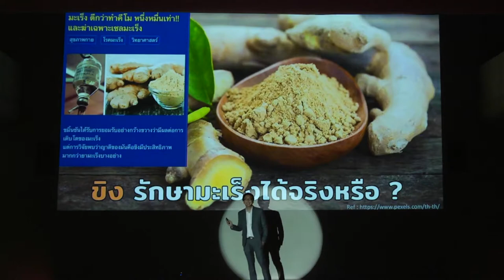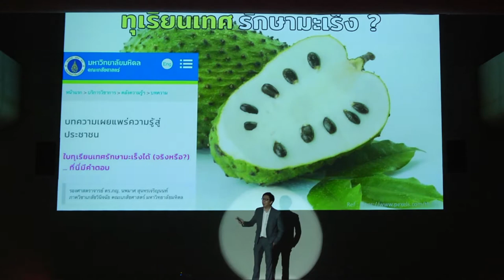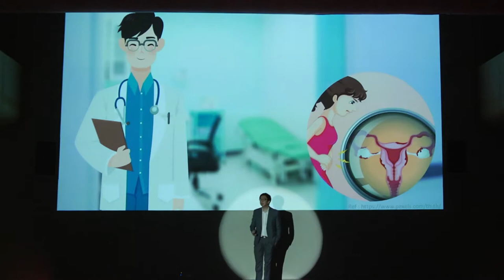ทำไมตากฝนแล้วปอดบวม แต่อาบน้ำปอดไม่บวม | ฉุกคิดชีวิตเปลี่ยน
ทำไมตากฝนแล้วปอดบวม แต่อาบน้ำปอดไม่บวม | ฉุกคิดชีวิตเปลี่ยน ทอล์ก

อ่านรายละเอียดเกี่ยวกับงาน
ฉุกคิดทั้งหมดได้ที่นี้

follow us |